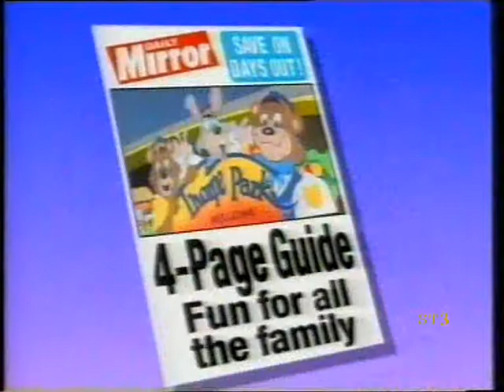LWT Ads 1992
LWT advert break sometime in 1992. Sorry I don't have the recording date for this set.